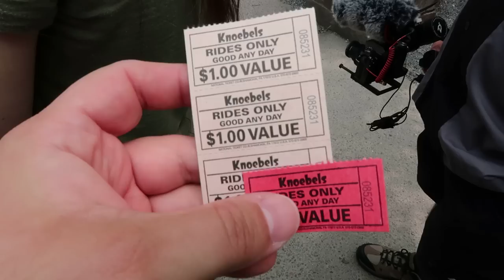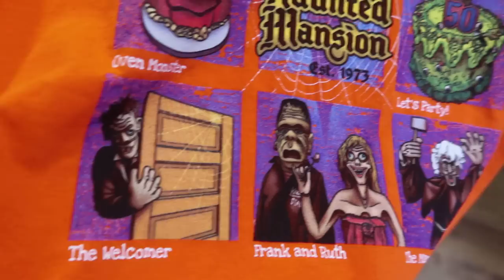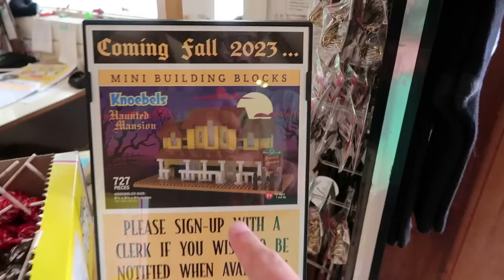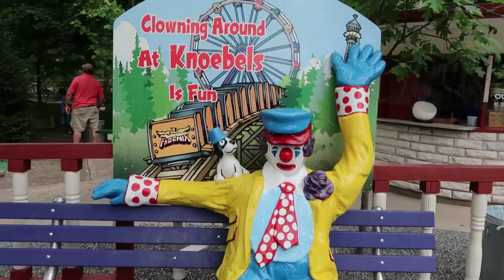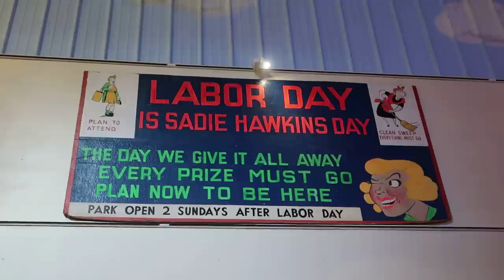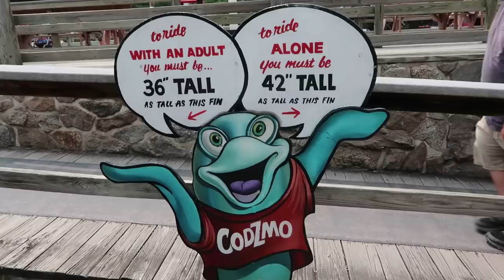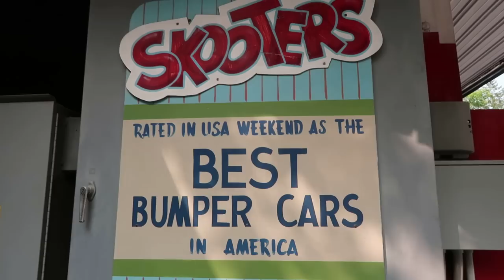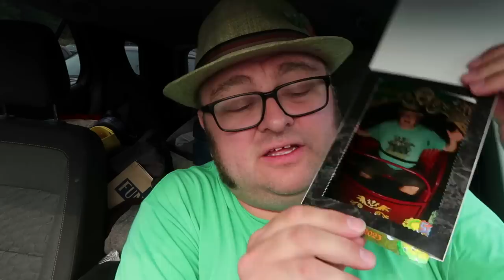Knoebels Haunted Mansion's 50th Birthday Party! Celebrating One of the Greatest Dark Rides of Ever